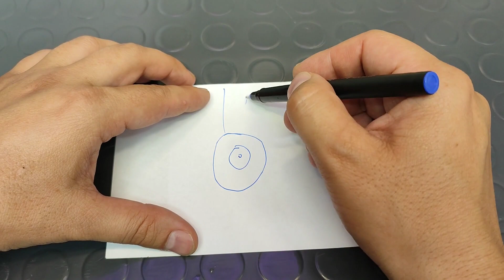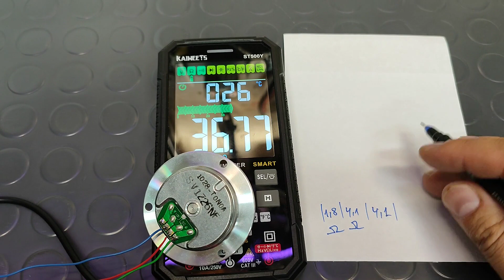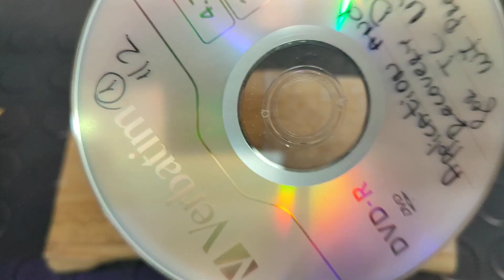DIY Gyroscope from old HDD - Actually working !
Today I am going to show you probably the most simple motorized gyroscope using old HDD motor.
In this video I am using simple 3 wire ESC to run the 4 pin motor.
You will see how to determine the pins to be used for powering the HDD motor with 3 wire ESC.

00:00 - Intro
00:14 - Wiring of the HDD motor to 3 wire ESC
02:38 - Mounting DVD disk to the motor for gyroscope
03:10 - Soldering ESC to HDD motor
03:27 - Running HDD motor with ESC
03:39 - Testing the HDD Gyroscope